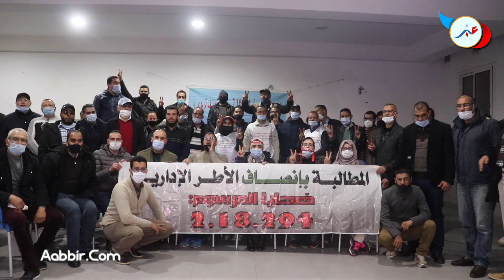صرخة المتصرفين التربويين واعتصام مفتوح مع الاضراب عن الطعام.. كانطالبو بالترقية وعلى الوزير بالتدخل